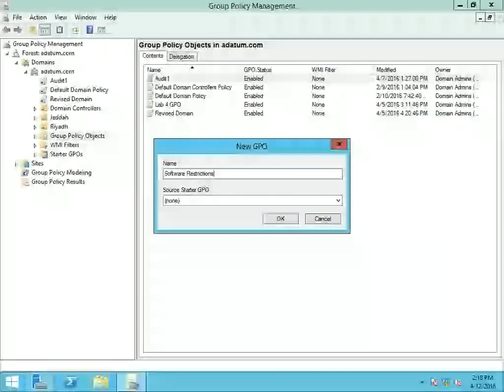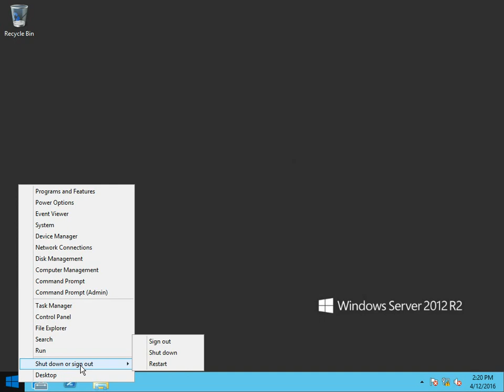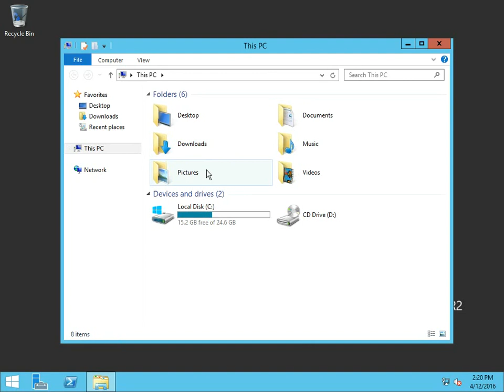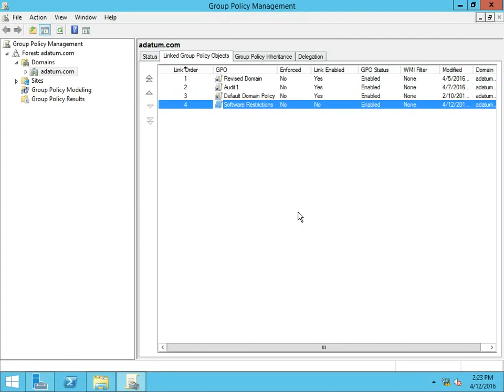70-410 Lab 18 Create Software Restriction Policy Windows Server 2012 R2